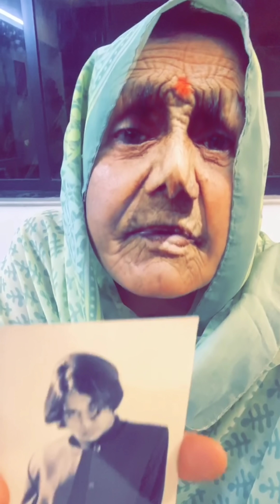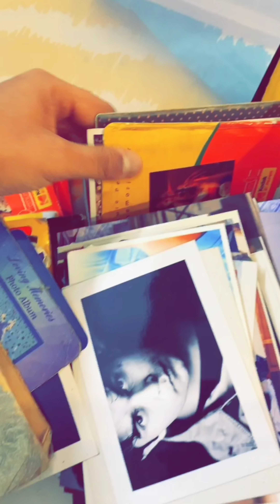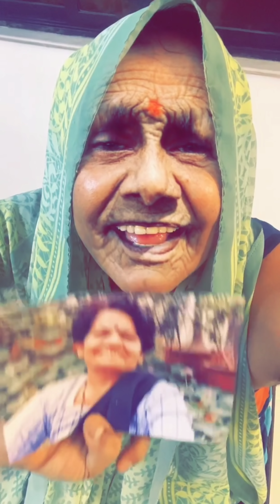Aadu ki Dadi - Gaurav Gera Photos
Aadu ki Dadi ko mile Gaurav Gera ke purane photos. Dekhiye Dadi ka reaction